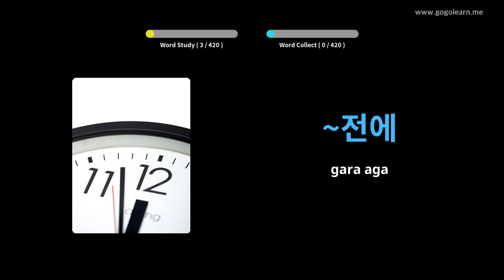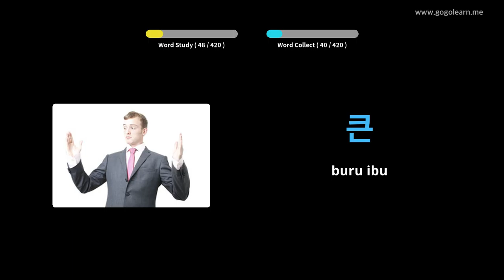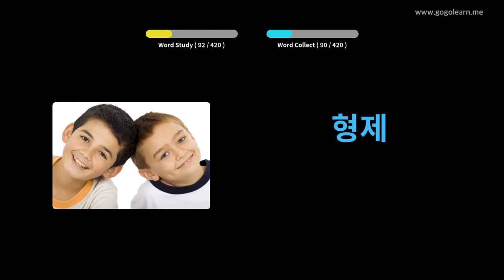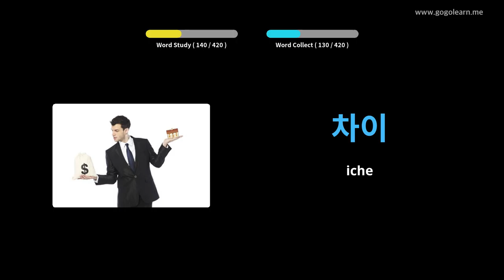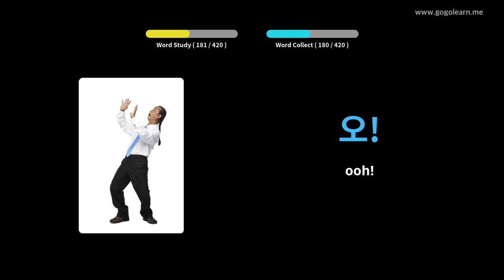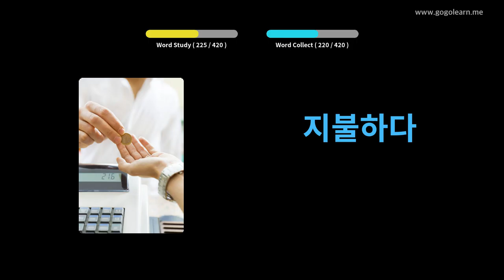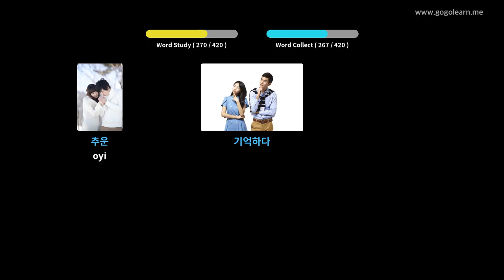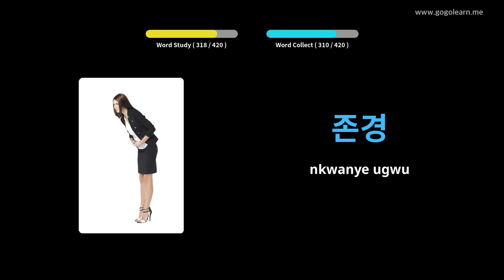Vlọ akwụkwọ sekọndrị Korean 1 | Golearn